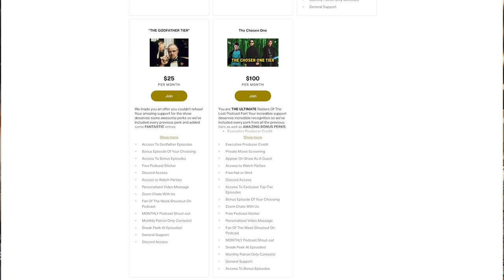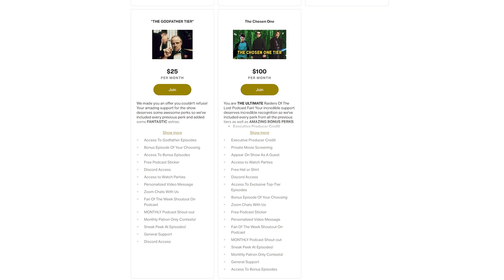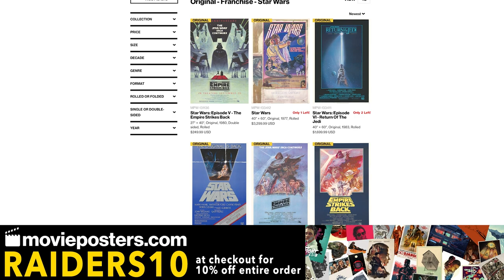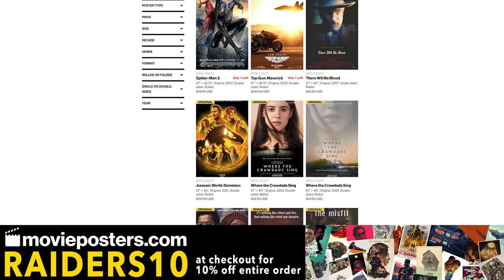Most Underrated Horror Movies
The horror movie genre has featured an incredible boom in the last decade. But what are some underrated horror films that many people may not have herd of?

Interns:
Darshan Patel

Audio Engineer:
Jacob Kossler